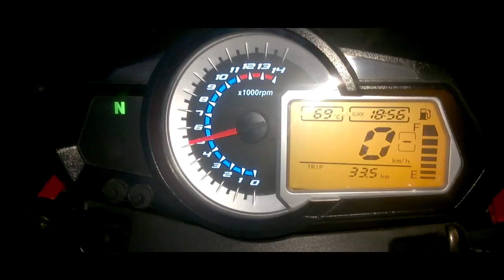Benelli TNT300 Without Exhaust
Fun Part to Look How She's Sound Without Exhaust.

My PC: -
Budget Processor 2
Budget Motherboard
Budget Ram
Liquid Cooler
Power Supply
Graphics Card
Budget Graphics Card
Extra Fans